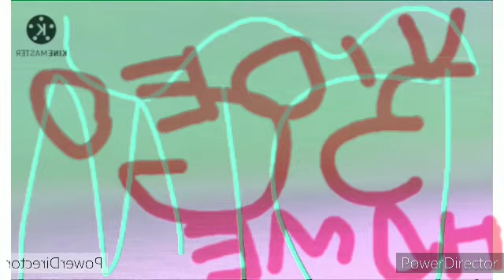wiki scary logo in speed major + g major 16